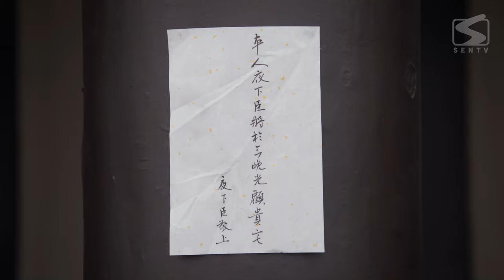【MULTI-SUB】The Expect Love 02 | Modern girl conquers icy general | 夫君大人别怕我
⏰Schedule:
VIP: Starting 9th, April 12:00(GMT+8), 8 EPs on Tue. weekly
Non-Vip: Starting 5th, April 12:00(GMT+8), 2 EPs on Tue., Wed., Thu.
(PS: Not available in Asia )

✨The Expect Love✨
 AkA: 夫君大人别怕我

【Starring】
Zhang ZiNing，Li JiuLin

【Synopsis】
Du Ruo Fei, a chemical engineering student, travels into the world of a novel and becomes the wife of Xun Chang Hao, the minister of punishment. Although Ruo Fei's modern language and industrious technology are incompatible with ancient times, she finds herself strangely compatible with her ancient-era husband. Together they fall in love and struggle to solve a strange case.